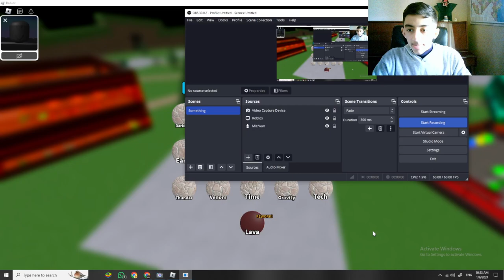Becoming the true Dark Devil in Elemental Powers Tycoon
Today I became a true Dark Devil by mastering and finishing the Dark tycoon